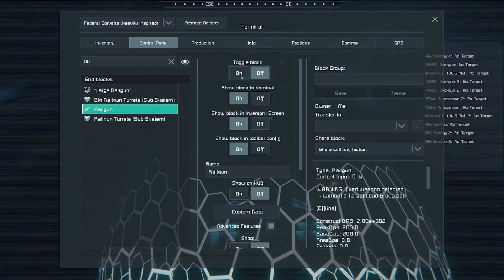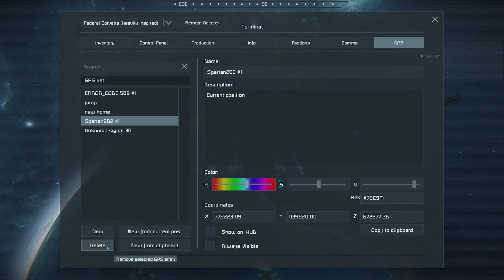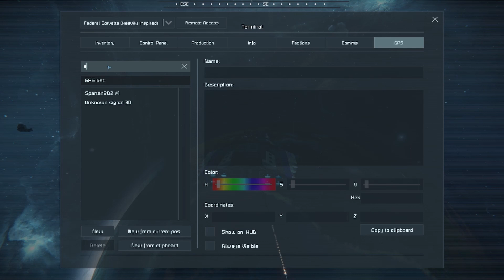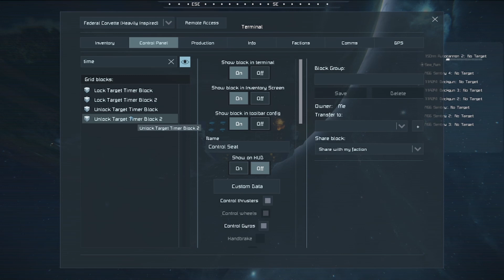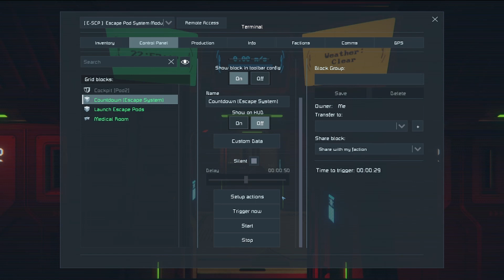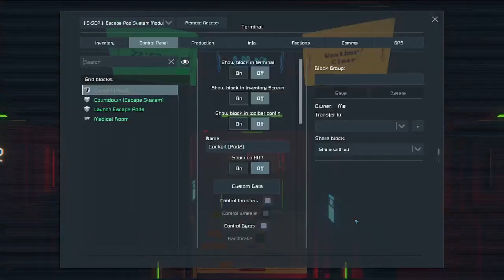Space Engineers | An unexpected beginning | Episode 2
In today’s episode, it was finally time to jump in. Begin the survival and have it played out as it was planned who knows. As these researchers go on and see what the road begins and what space has prepared for them.￼